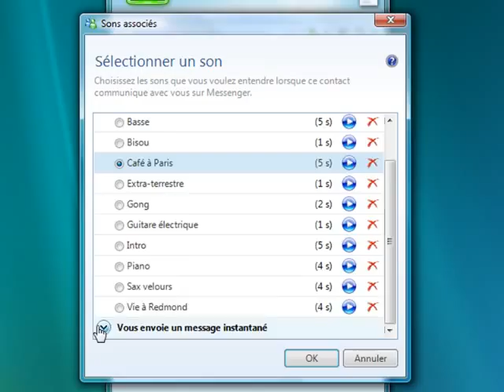045 WLM Associer des sons a ses contacts